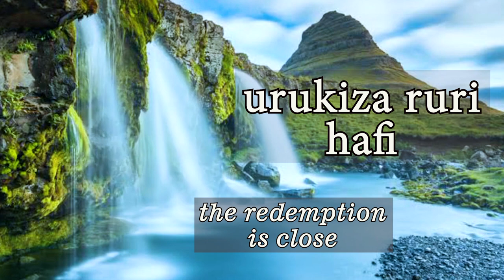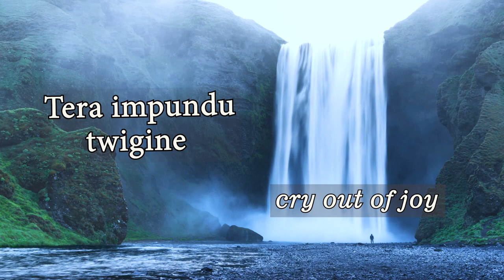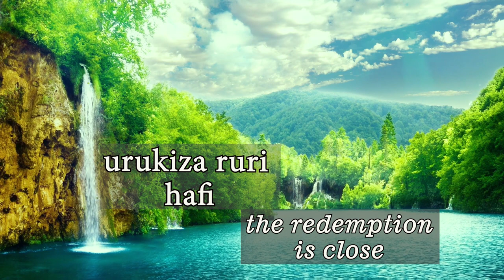URUKIZA RURI HAFI MP4 interpreted by Fleury NDUWAYO, SJ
In preparation for Christmas day,  I now present you the song of advent called "the redemption is close". It's a song that prepares us to receive Christ as the redeemer and savior.

Imana ihezagire abadufashije mu buryo butandukanye.

Saint Ignatius of Loyola, Pray for us!